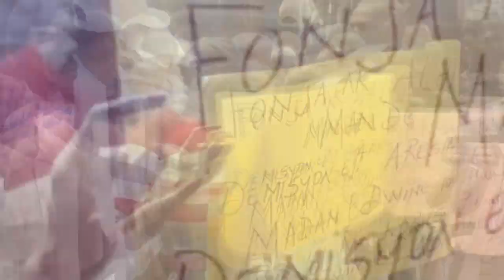URGENT- Vitelòm frape lapolis ankò,rèl pete...Mèt Lucmane avili Ariel nan gang...Tiwil bloke Gonayiv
Vitelome kidnape 1 polisye BLTS a tout fanmil | Mèt Lucmane Delille sakaje Ariel ak minis afè etanjè